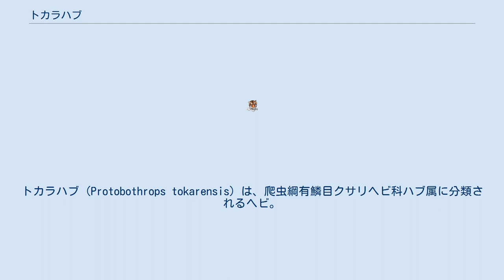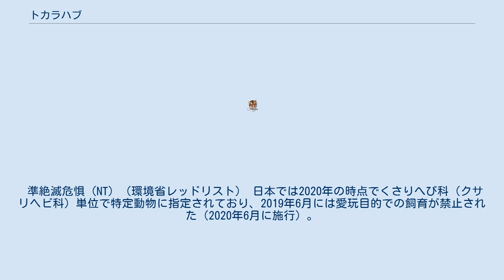トカラハブ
トカラハブ (Protobothrops tokarensis) は、爬虫綱有鱗目クサリヘビ科ハブ属に分類されるヘビ。
 日本（小宝島、宝島）固有種 種小名tokarensisは「トカラ産の」の意で、和名と同義。
頭胴長90センチメートル以下。
胴体中央部の斜めに列になった背面の鱗の数（体列鱗数）は31 - 32。
総排出口までの腹面にある幅の広い鱗の数（腹板数）は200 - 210。
総排出口から後部の鱗の数（尾下板数）はオス73 - 83対、メス72 - 78対。
体色は二型があり、淡褐色や灰褐色の個体と黒褐色の個体がいる。
全個体のうち1/6程は黒化型。
頸部から尾の背面にかけて、楕円形の斑紋が交互に並ぶ個体が多い。
 本種は毒蛇であるが、毒は非常に弱い。
咬まれても軽い腫れや吐き気、だるさがあるだけで、死者が出たことはない。
不必要であるという観点から、抗毒血清は作られていない。
しかし、本種は毒を使って獲物を捕らえているのであり、まぎれもなく毒蛇である。
噛まれたら面倒がらずにすぐに病院へ行って不測の事態に備える態度が薦められる。
 二次林や低木林・草原などに生息し、民家の周辺でもみられる。
 ネズミなどの小型哺乳類、キビタキなどの鳥類、トカゲ類などを食べる。
秋季には多くの個体が樹上に登り、渡りの途中に飛来した鳥類を捕食する。
7月下旬から8月上旬に、1回に2 - 7個の卵を産む。
 分布が非常に限定的であることに加えて、少なくとも宝島では採集が行われており影響が懸念されている。
 準絶滅危惧（NT）（環境省レッドリスト） 日本では2020年の時点でくさりへび科（クサリヘビ科）単位で特定動物に指定されており、2019年6月には愛玩目的での飼育が禁止された（2020年6月に施行）。